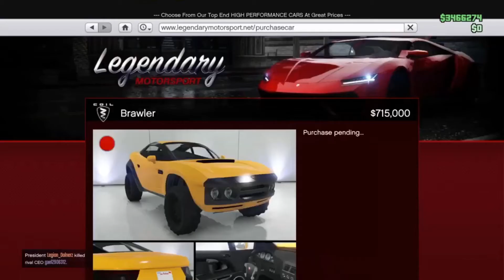When the GTA 5 online is just right.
Don’t mind the muted audio at 0:50 not sure what happened probably just my software refusing to work for the 100th time.